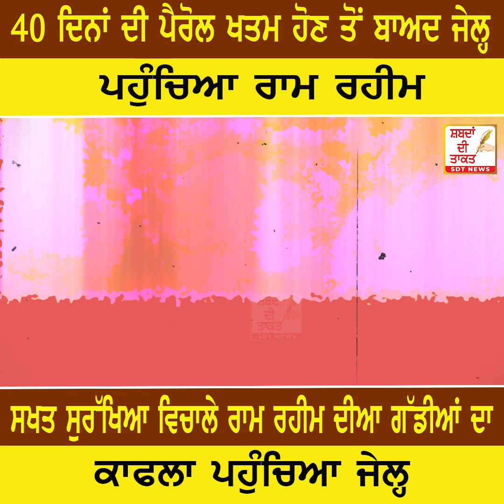40 ਦਿਨਾਂ ਦੀ ਪੈਰੋਲ ਖਤਮ ਹੋਣ ਤੋਂ ਬਾਅਦ ਜੇਲ੍ਹ ਪਹੁੰਚਿਆ ਰਾਮ ਰਹੀਮ,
40 ਦਿਨਾਂ ਦੀ ਪੈਰੋਲ ਖਤਮ ਹੋਣ ਤੋਂ ਬਾਅਦ ਜੇਲ੍ਹ ਪਹੁੰਚਿਆ ਰਾਮ ਰਹੀਮ, ਰਾਮ ਰਹੀਮ ਦੇ ਦਰਸ਼ਨ ਲਈ ਪੈਰੋਕਾਰ ਖੜ੍ਹੇ ਹੋ ਗਏ ਹੱਥ ਜੋੜ ਕੇ | SDT MEDIA

ਸਖਤ ਸੁਰੱਖਿਆ ਵਿਚਾਲੇ ਰਾਮ ਰਹੀਮ ਦੀਆ ਗੱਡੀਆਂ ਦਾ ਕਾਫਲਾ ਪਹੁੰਚਿਆ ਜੇਲ੍ਹ | SDT MEDIA